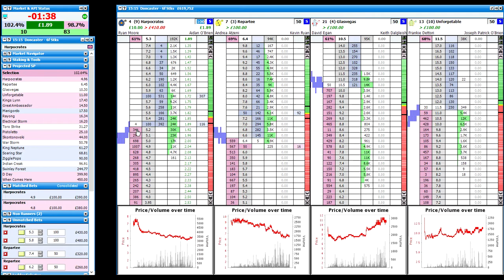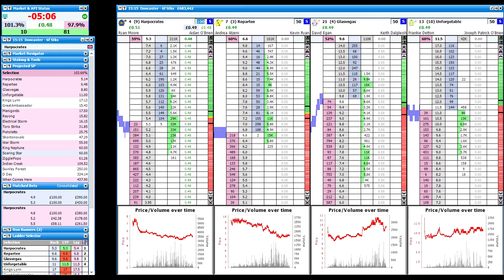Betfair Trading - Scalping Donc 315 £100 stakes but only 50p profit 2019 09 12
This was a frustrating outcome when you know you have a liquid market and quick turnover and you end up with such a measly result, I was half expecting a good return which is what is known as the opposite to The Gamblers Fallacy which is called the "Hot Hand" Fallacy when you think you are invincible and you will continue to win money. So the way to counter act this is by saying to yourself this is resetting the mind by saying this is the first trade of the day, this thinking can also help you with losing weight just think today is the start of you diet.